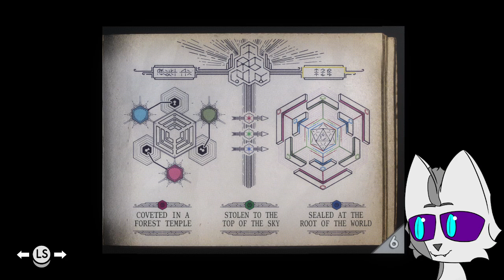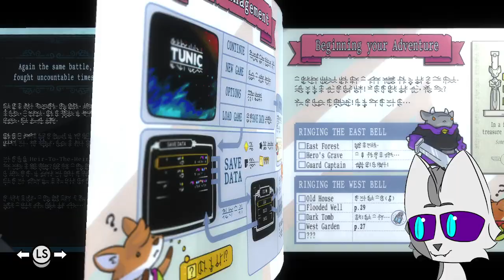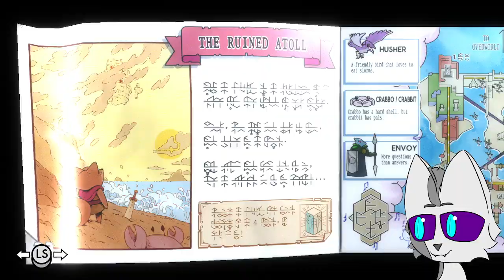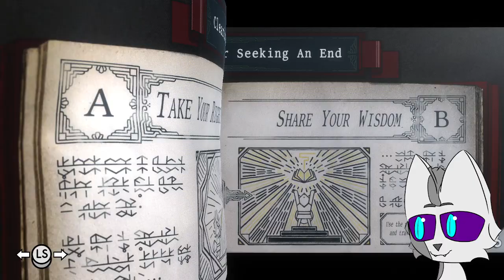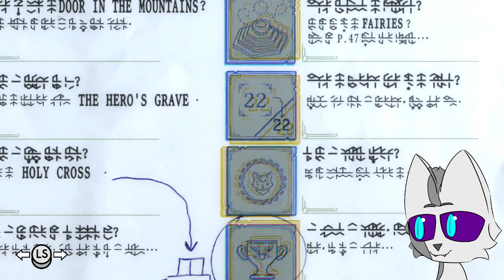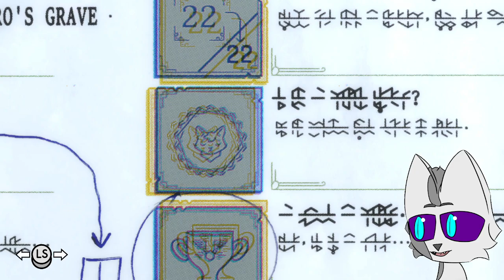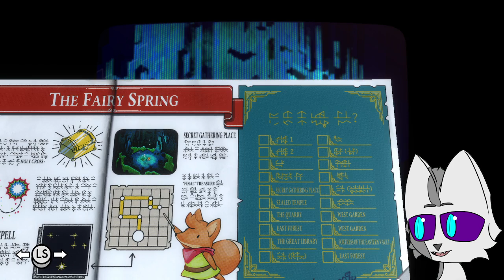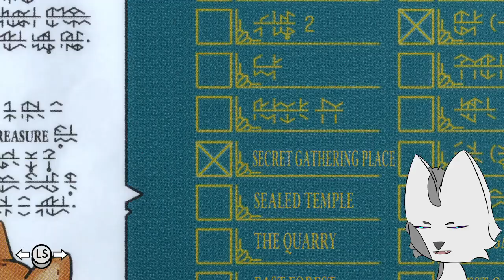Third Act Frustrations | Tunic blind playthrough | part 3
Tunic, a game I know nothing about, honestly I forget how I got it in my steam library, but it's an indie game featuring a mix of Legend of Zelda and Dark Souls feelings. Will the puzzles eat me alive or will this be a breakout hit of the heart? Let's find out!